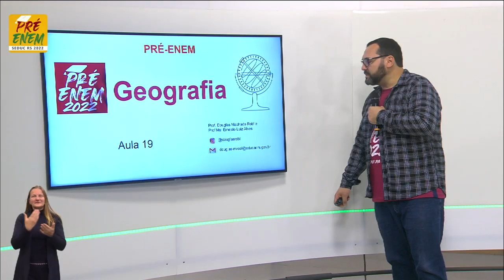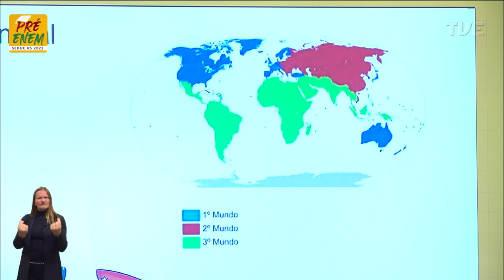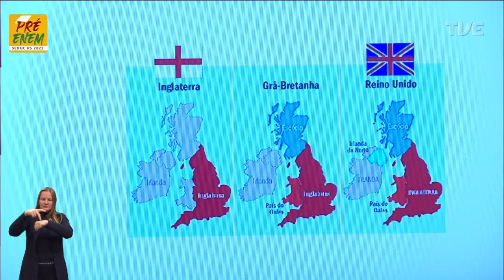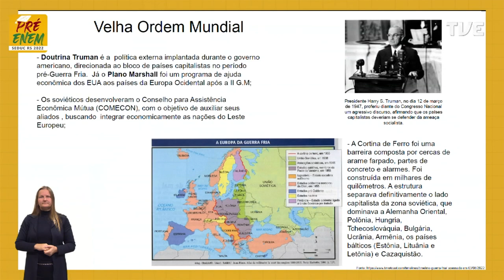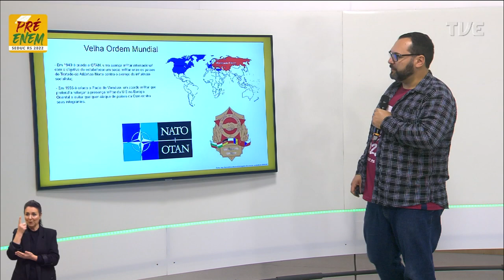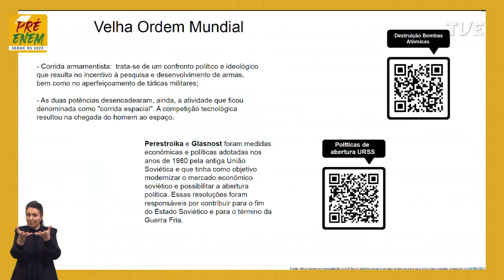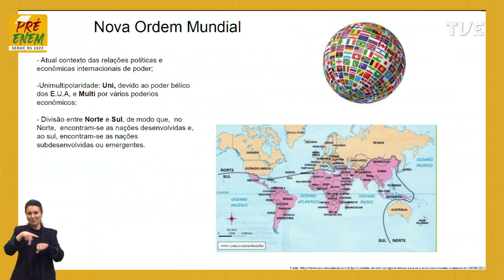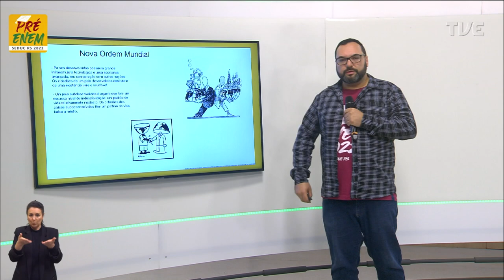Pré-Enem 2022 - Geografia - Aula 19 - Velha e nova ordem mundial - 15/08/2022